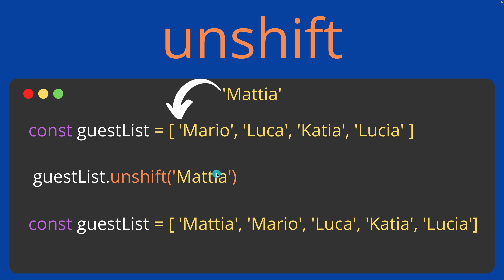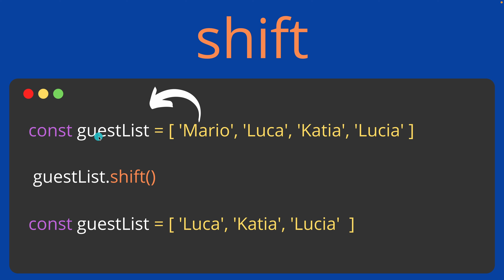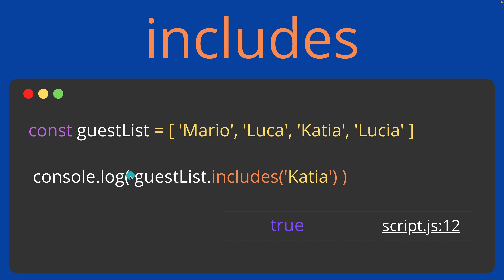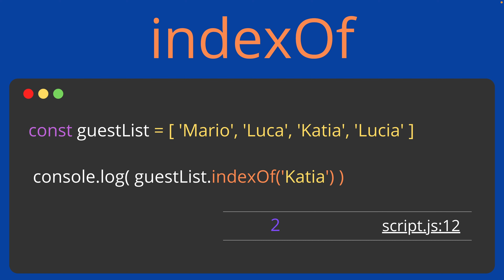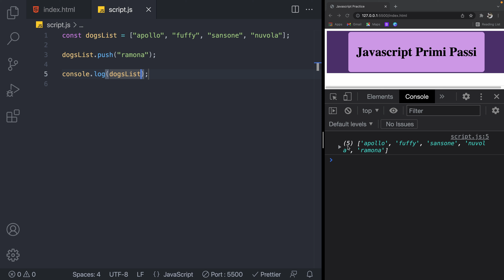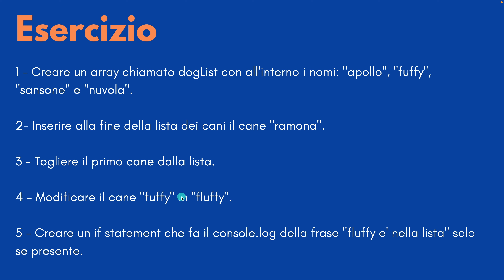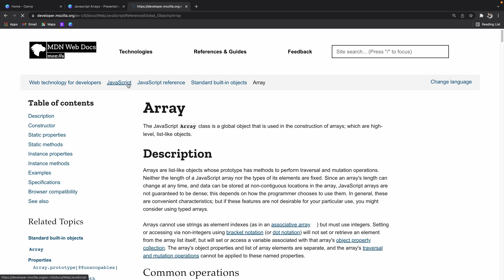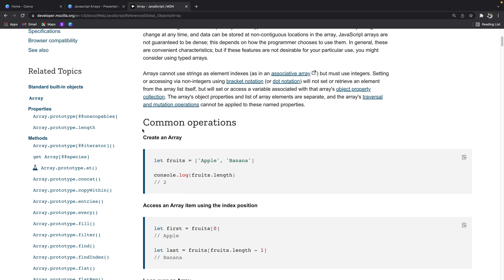Sviluppo web per principianti - 69 - Javascript array: metodi base.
Vediamo i primi metodi per lavorare sugli array. Metodi distruttivi, come push, pop, shift e unshift .